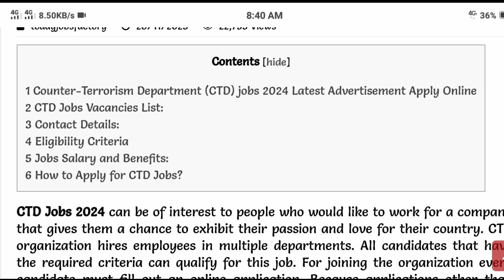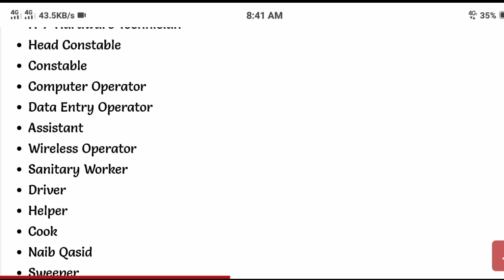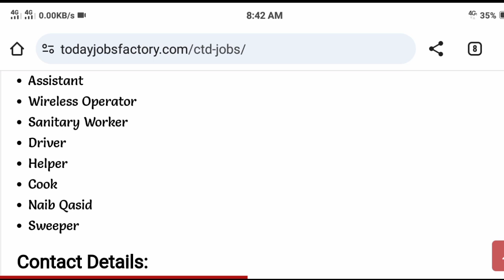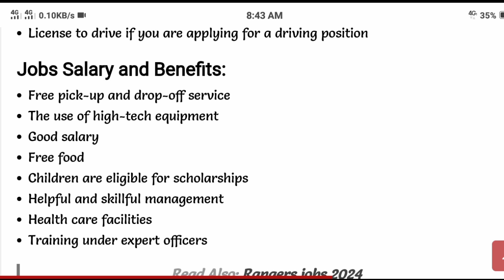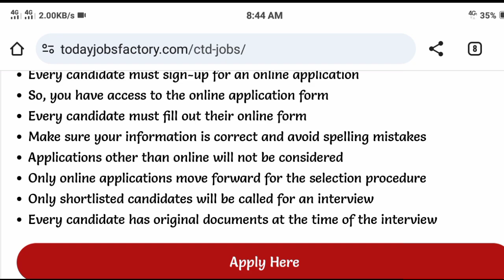🔴 CTD Police Jobs 2023 | New Jobs 2023 In Pakistan Today | New Government Jobs 2023 In Pakistan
CTD Police Jobs 2023 | CTD Jobs 2023 | New Jobs 2023 In Pakistan Today | New Government Jobs 2023

new government jobs in Pakistan today
new government jobs 2023 in Pakistan
latest government jobs in Pakistan today